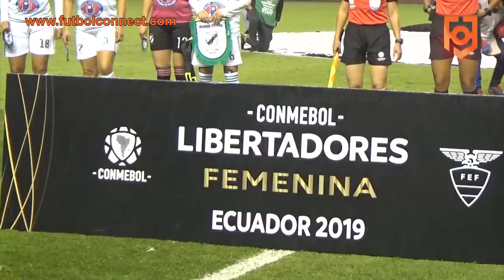Resumen Exclusivo de FutbolConnect | Copa Libertadores Femenina 2019